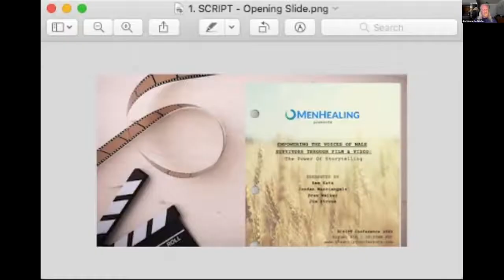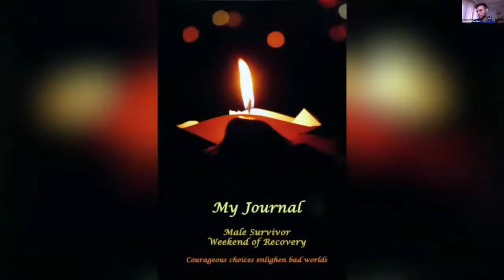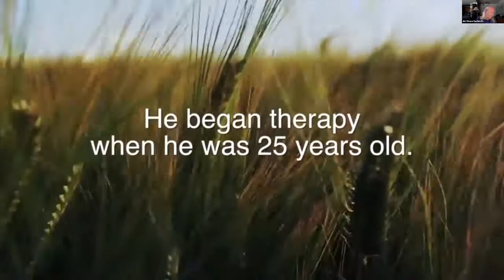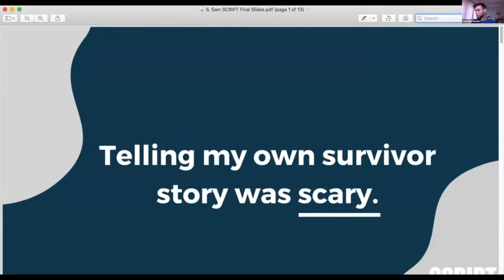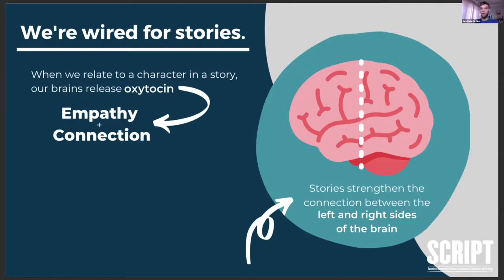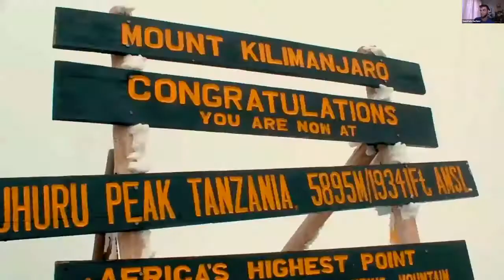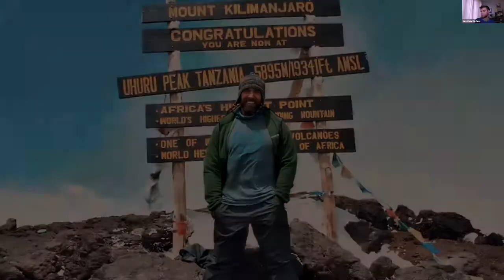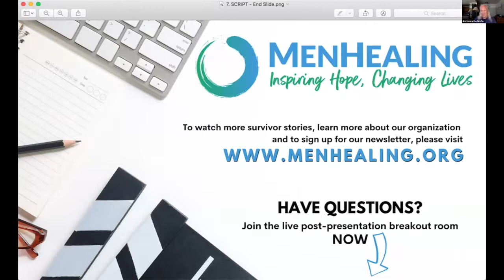SCRIPT 2020 Empowering the Voices of Male Survivors Through Film and Video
Historically - and still currently - male survivors remain a largely invisible and underserved population, resulting in chronic isolation and toxic feelings of loneliness. Research data about the prevalence of male sexual victimization fails to permeate the cultural gender bias that sexual victimization is a female issue. This workshop explored the context of invisibility and effective ways to employ personal narrative as a dynamic tool to promote visibility. A number of survivor-driven videos produced by MenHealing was included in this presentation.

Jim Struve
Jim serves as Executive Director of MenHealing/Weekends of Recovery. He has been working with male survivors since 1976. He was a pioneering co-organizer (1988) for one of the first national conferences to focus on non-offending male survivors. He was chair for several subsequent conferences and a founding member of the organization now known as MaleSurvivor. He joined the Facilitator Team for the Weekends of Recovery program in 2002. He was instrumental in launching MenHealing in 2017 and has served as Executive Director since that time. Jim is a nationally recognized workshop presenter. He has numerous professional publications, and is a dedicated social justice advocate for issues related to sexual violence as well as sexual and gender equity. In his free time Jim is a dedicated husband and parent to a wonderful dog, as well as an avid devotee of outdoor adventures including skiing, biking, and mountain treks.

Sam Katz
Sam is a filmmaker and sexual abuse survivor advocate based in Chicago. He is a Weekend of Recovery alumnus, a member of Taste Media Group, and the founder of Super Tiny Magnet, a production company that creates intimate documentary films and targeted video content for advocacy and non-profit organizations, educational institutions, and progressive companies. In his hometown of Salt Lake City, he was a member of the video team at The Younique Foundation, a non-profit dedicated to preventing childhood sexual abuse and providing healing resources for female survivors. He is the director of an award-winning short film, A Gift of Life, which chronicles the stories of three remarkable people involved with the Body Donor Program at the University of Utah.

Jordan Masciangelo
Jordan is a three-time Weekend of Recovery alumni who has become a passionate & accomplished advocate for sexual abuse survivor outreach across North America. His outreach work has brought him all over the country as a keynote speaker at events & conferences in partnership with many organizations and agencies in the field of mental health and sexual abuse survivorship. He currently sits on the MenHealing Board of Directors.

Drew Walker
Drew is a board-certified Psychiatric Nurse Practitioner practicing in Salt Lake City. As a survivor of childhood sexual victimization, he understands firsthand the suffocating cultural climate male survivors must navigate to sustain healing. Drew's passion is catalyzing American cultural transformation toward a mature masculinity and ensuring that male survivors are seen, heard, and believed. He uses his reclaimed voice to empower others by facilitating group teletherapy for male survivors and sharing his story at MenHealing events throughout the country.